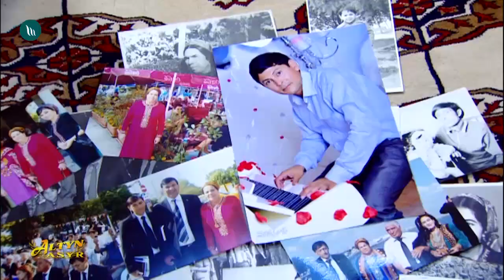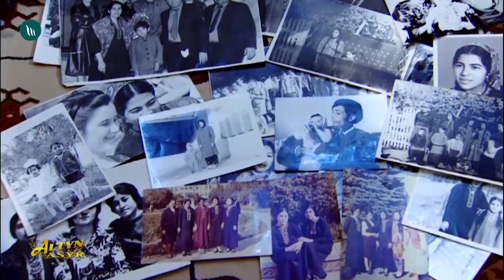"Myhmançylykda" gepleşigi - Nurgözel Gozlyýewa | 2019